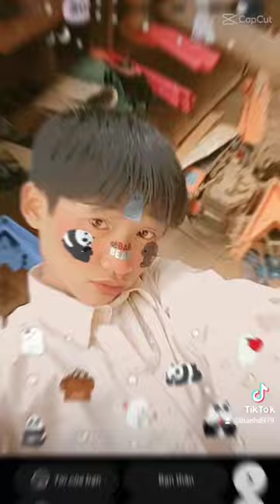17 tháng 8, 2022